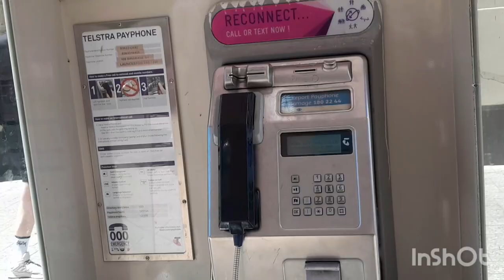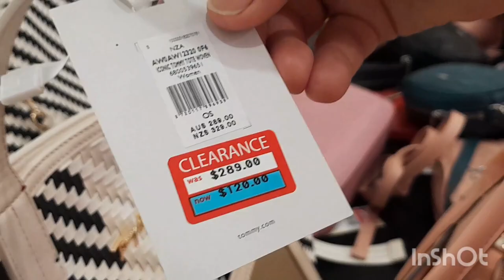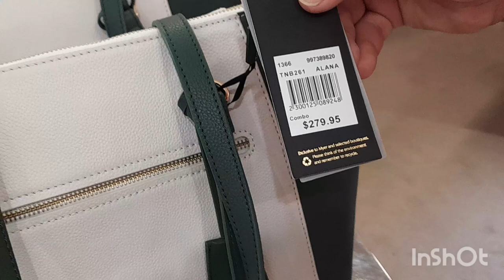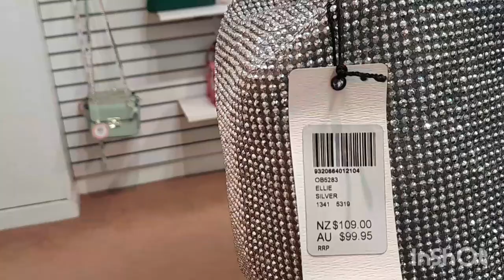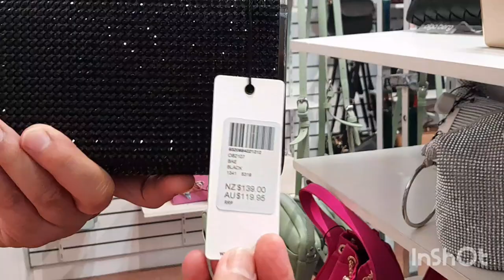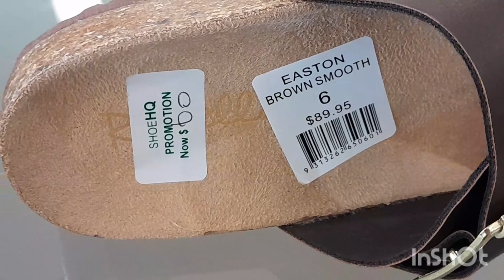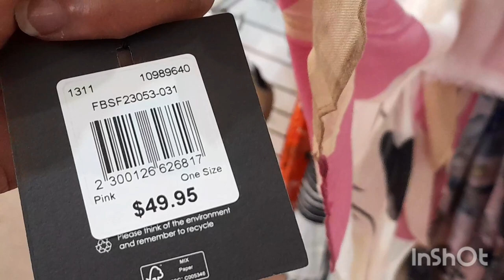New year sale shopping